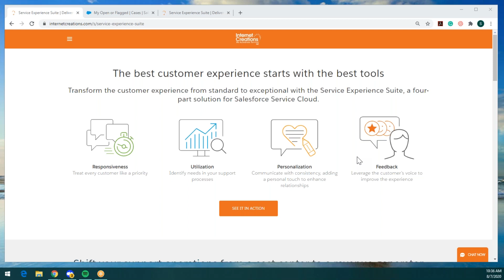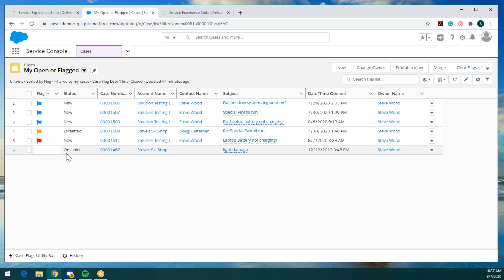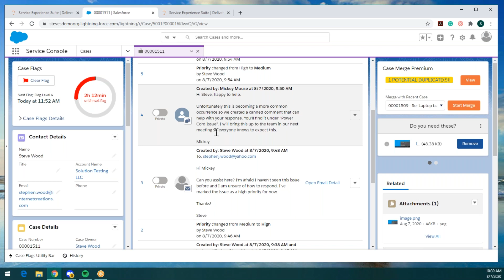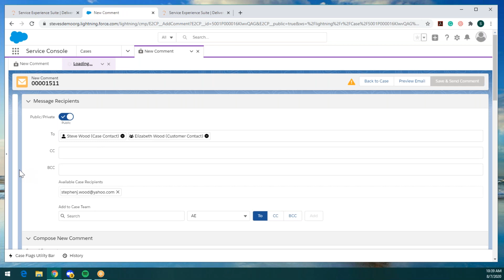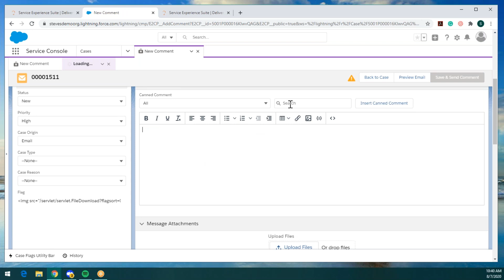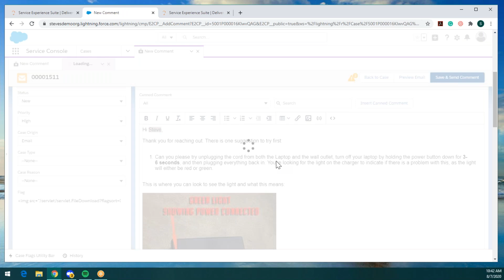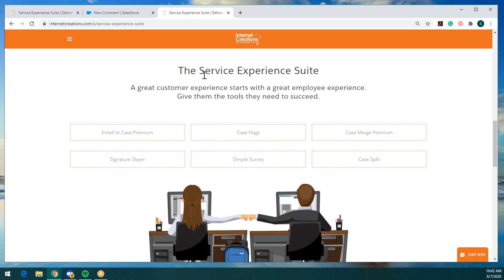Email to Case Premium for Salesforce - Service Agent Walkthrough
Email to Case Premium is a robust solution for managing cases in Salesforce and creates a better experience for service agents and customers.

This video shows the following:

0:00:00 Intro to Service Experience Suite and Email to Case Premium (E2CP)
0:00:38 Case Flags indicates a case that needs a response
0:01:05 How E2CP improves agent experience of viewing a case with Timeline
0:01:40 Hovering over an image attachment link shows a preview
0:01:59 Private comments for internal communication
0:03:03 Other benefits of Timeline, like filtering to find specific kinds of case updates
0:03:31 Functionality of New Comment Page for outbound communication
0:04:43 Canned Comments save time and create consistency
0:05:46 Save case updates & Send outbound communication in one step
0:06:13 For agent productivity gains, install a free trial on the AppExchange